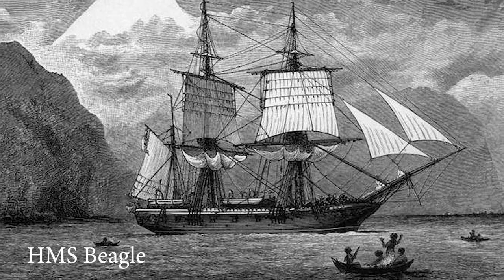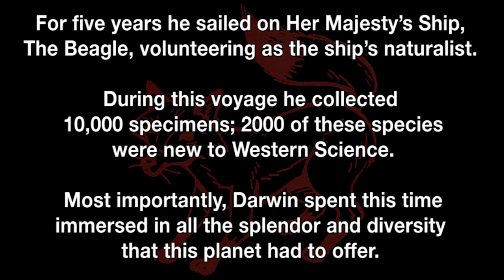HIP #1 Charles Darwin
Imagine an evening at London’s Royal Geological Society, with the affable, young Charles Darwin, among friends, telling the stories of his amazing adventure sailing around the world on HMS Beagle. Darwin tells humorous tales of his training as a naturalist, his insights into South American geology, his discovery of strange creatures on the Galapagos Archipelago and most importantly, the scientific evidence that lead to his revolutionary theory. After spending five years circumnavigating the globe aboard H.M.S. Beagle, Charles Darwin has spent the past twenty years as a recluse in the study of his home near London, researching and writing his great work, On the Origin of Species by Natural Selection. With the recent publication of this controversial book, Charles Darwin is making a rare public appearance to tell his side of the story, share the adventures from his monumental trip and outline the intricacies of his theory of evolution.

Brian "Fox" Ellis is an internationally renowned storyteller, author and naturalist. Fox is a frequent speaker on the modern Chautauqua circuit. As Darwin he has keynoted the National Science Teachers Association Conference and The National Association of Biology Teachers Conference, among others. He has also presented Darwin at dozens of universities, science and nature center special events. Fox is also a museum consultant who has worked with The Field Museum and The Abraham Lincoln Presidential Library. Fox is the author of more than thirty books including the critically acclaimed Learning From the Land: Teaching Ecology Through Stories and Activities, (Libraries Unlimited, 1997/2011). If you are interested in inviting him to your school, library, conference or museum, please visit his web site for more information This book is part of a growing series of live performances available as audio-books, video, ebooks and print on demand paperbacks. Look for other books in the History In Person series.